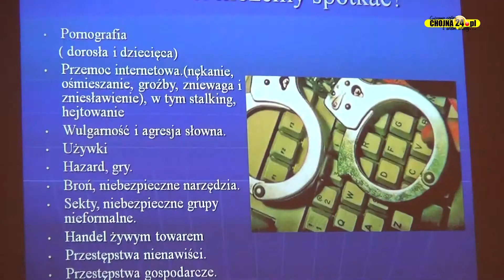Cyberprzemoc - nowe zagrożenie wśród dzieci i młodzieży [chojna24.pl]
Realizacja: Mateusz Szelążek, Paweł Sławiński